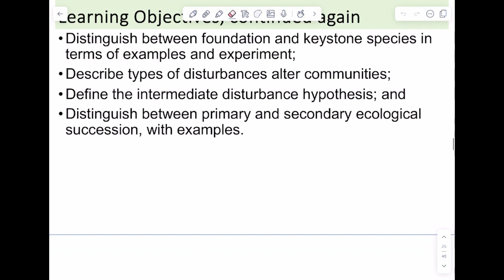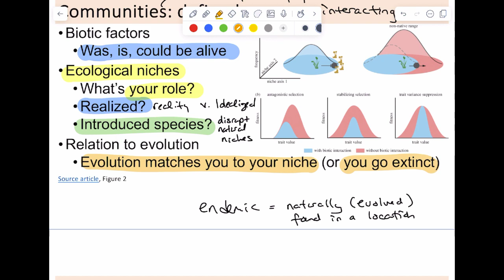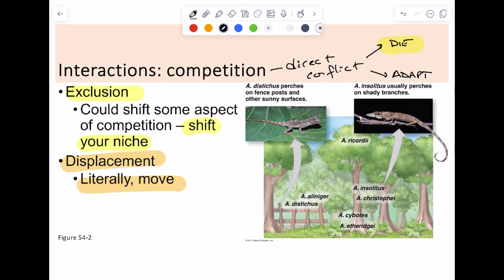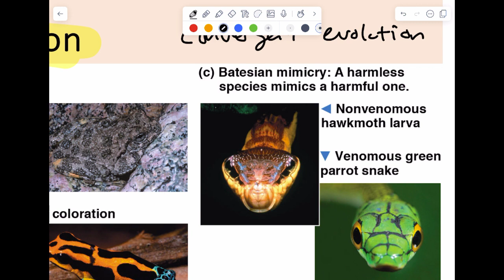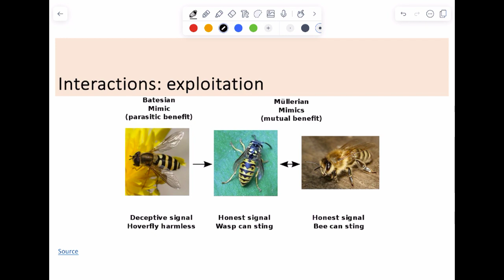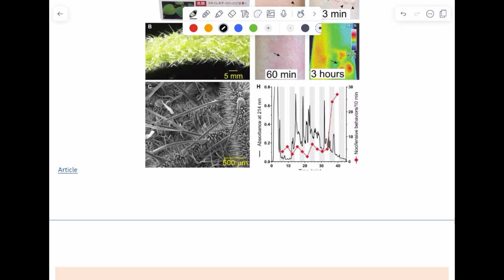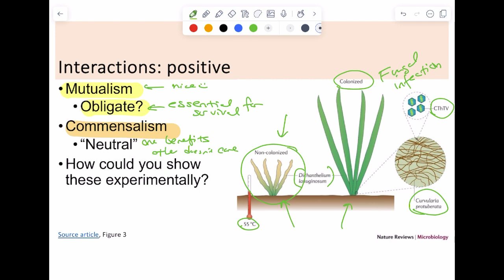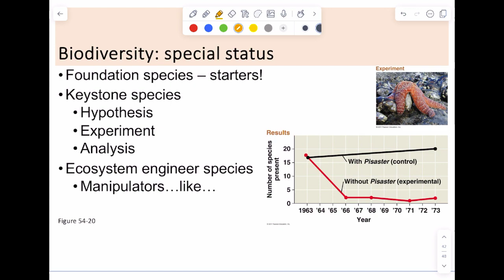Cypress: Spring 2024 Biol 276 - Week 2 Lecture 2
Interactions